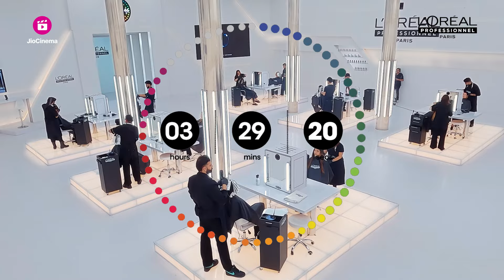Indian Hairdressing Awards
India’s only hairstyling reality series, L'Oréal Professional Indian Hairdressing Awards showcases the craft & talent of the country’s top 12 hair professionals. Critiqued by acclaimed filmmaker Karan Johar & L’Oréal Professionnel global color ambassador Min Kim along with an exciting line-up of guest judges. This five-episode series chronicles the journey of these hairdressers as they create transformative looks with each challenge to win the trophy at the grand finale.

Come indulge in the glamour, excitement and creativity.

Streaming now exclusively on Jio Cinema!